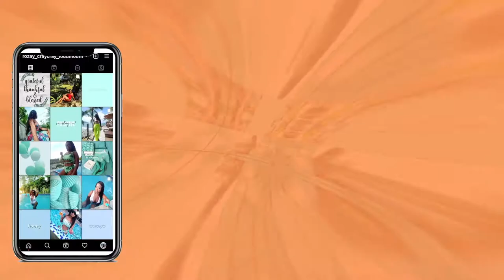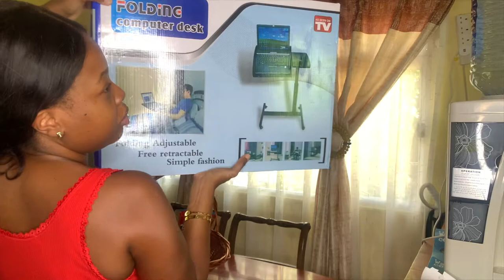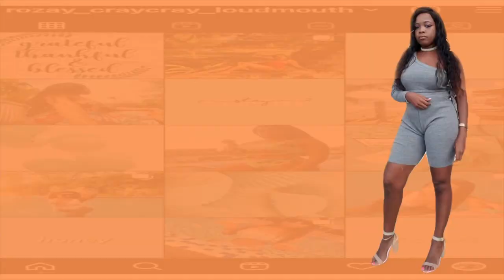VLOG : MINI HOME ORGANIZATION | GROCERY HAUL | SETUP NEW COMPUTER DESK | PLATE RACK | COOKING DINNER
Hi Guys ,

So i Decided to buy a few but not much stuff for the house, you know im the grocery buying queen and i enjoy shopping for groceries and setting up new stuff. I hope you enjoy. Love you. Thank you again for the support.